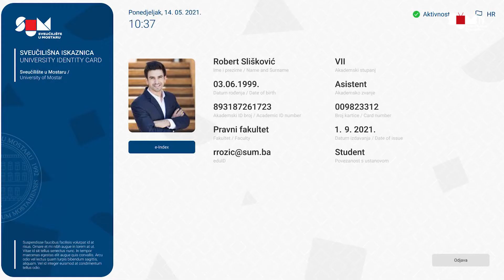SUM TV | SUM Sova | Sveučilište u Mostaru uvodi sveučilišne iskaznice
Sveučilište u Mostaru od iduće akademske godine uvodi sveučilišne iskaznice koje će uključivati E-indeks uz ostale digitalne usluge .